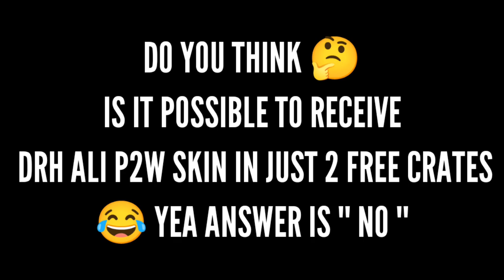🤯 Did You Try To Get Free Pay2Win Drh Ali & Firebreak Ali Skin Cod mobile Ali The Fox Premium Crate